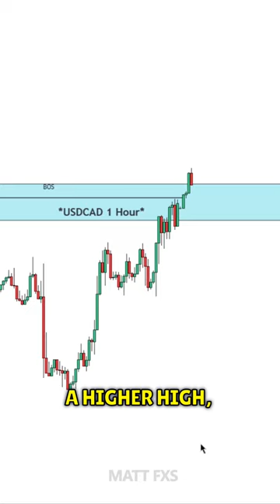Breaks Of Structure (BOS) EXPLAINED Simply For Traders🔥*SMC*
What to know about break of structures & an advanced way of using them🔥